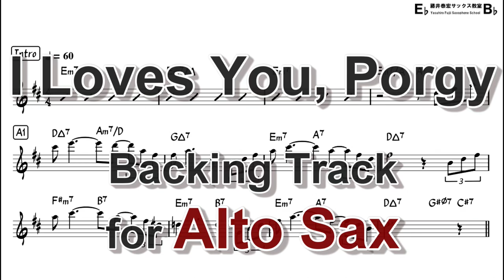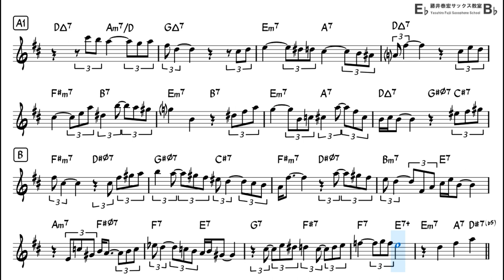I Loves You, Porgy (George Gershwin) - Backing Track with Sheet Music for Alto Sax